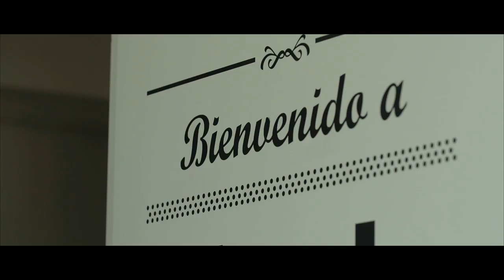🌟🌟🌟🌟🌟 ¿Quieres conocer las entrañas de Alvato?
La transparencia de Alvato Luxury Detailing es lo que más priora en la empresa.

Ya que desde el Back Office se gestiona toda la maquinaria de los centros y franquicias Alvato.

¿Lavamos tu coche? Vive la experiencia.